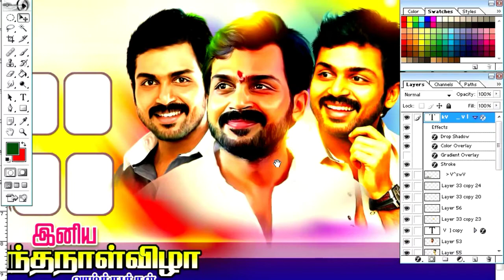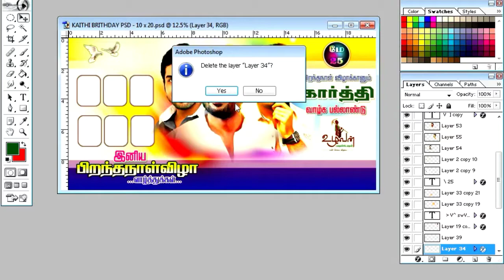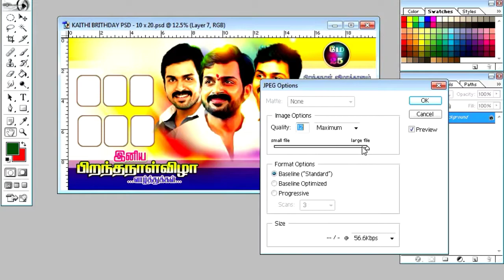KARTHICK BIRTHDAY PSD FLEX | 10 X 20 Flex design | Actor | Photoshop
Hi, in this video tutorial i give to all of you to free download Actor Karthick (நடிகர் கார்த்தி) 10 x 20 feet flex design Photoshop file fully editable psd layout collection i hopefully you like it this album design psd templates and these psd templates after using in your wedding photography,banner,flex design,invitation, photo album so your album are most beautiful and will be better quality,by sakthi tech Please subscribe my CHANNEL for more updates free